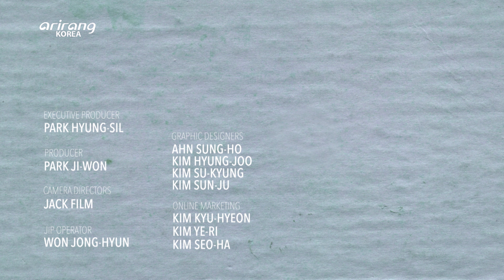[I'm LIVE] Ep.274 Lee Ju Hyuk (이주혁) _ Full Episode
00:33 We were different (우린 달랐고, 달랐어)
07:38 Meet you at the Laundromat (세탁소에서 만나요)
11:43 You are to me (넌 나에게)
17:01 Blue Night (푸른밤)
22:18 Maybe It's A Good Dream (좋은 꿈일 것 같아)

Joining us on this week’s I’m LIVE is Lee Ju Hyuk!

Lee Ju Hyuk made his debut in 2018 with the EP, “Heart Of Midnight,” as a member of the band Gift. However, he was already an experienced musician in indie circles, known for his beautiful busking performances, taking home awards from all the competitions he took part in, including the First Prize at the Bucheon National Busking Contest, the Grand Prize at the Yamaha Asian Beat in Tokyo, the Top Prize at the KBS All That Music X Indistance, the Second Prize at the Musicstance. He continued the same success as a member of Gift, finishing second in the music competition show “Super Band 1” and making it to the final round in “Sing Again 2.” In addition to all of that, Lee Ju Hyuk is thoroughly developing his career as a solo artist as well with his trademark gentle and soothing voice.

In this episode, Lee Ju Hyuk performs “We were different,” “Meet you at the laundromat,” “Blue Night,” and more to touch our hearts.

Tune in to I’m LIVE and meet Lee Ju Hyuk!

손닿을 듯 가깝고 생생한 음악을 선물하는 도심 속 라이브 콘서트 [I'm Live]. 실력 있는 뮤지션들과 공연을 사랑하는 시청자들의 사랑을 한 몸에 받고 있는 [I'm Live] 274회의 주인공은 기프트의 보컬과 기타를 맡고 있는 이주혁이다.

이주혁은 2018년 기프트 EP 앨범 [Heart Of Midnight]으로 데뷔. 그러나 정식 데뷔 훨씬 이전부터, 오랜 기간 꾸준히 버스킹을 하며 인디씬에서 경험을 쌓아왔다. 부천 전국 버스킹 대회 금상, 야마하 아시안비트 in Tokyo 최우수상, KBS 올댓뮤직X인디스땅스 우승, 뮤지스땅스 준우승 등 참가하는 대회에서 모두 수상하며 평론가로부터 뛰어난 실력을 인정받았다.

이후 밴드 서바이벌 프로그램 [슈퍼밴드1]에 출연해 준우승을 차지했을 뿐 아니라 [싱어게인2]에 출연해 파이널 라운드까지 진출하는 등 이제는 평론가뿐 아니라 대중의 눈과 귀를 사로잡으며, 보컬 이주혁의 독특하면서 묘한 음색을 각인시키고 있다.

이주혁은 [I’m Live] 무대를 통해 대표곡 ‘세탁소에서 만나요‘, ‘우린 달랐고, 달랐어‘ 등 다양한 곡들을 선보일 예정이다. 이주혁의 무대는 9월 8일 오후 1시 아리랑TV에서 감상할 수 있다.